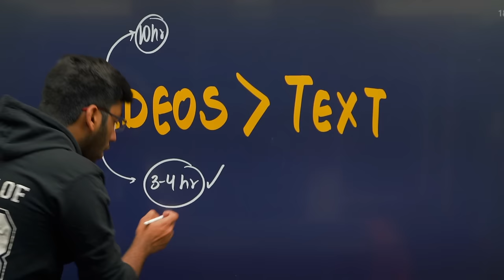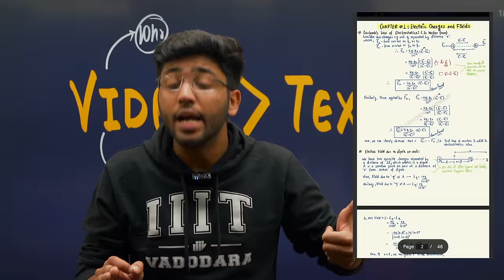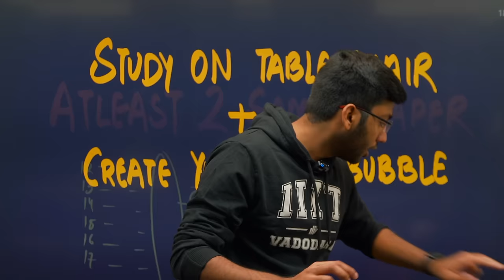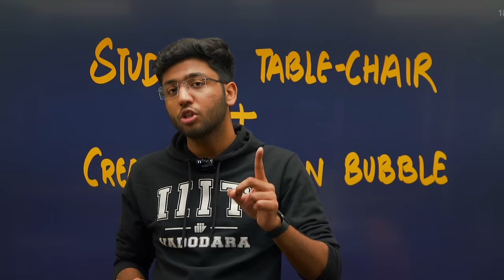Class 12th: Use This HACK To Cover More Syllabus In Less Time 🔥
CHEMISTRY MATERIALS-
Organic Revision Notes:

*Skip the questions of Deleted Topics for 2023-24 Boards Exam

Shobhit Nirwan